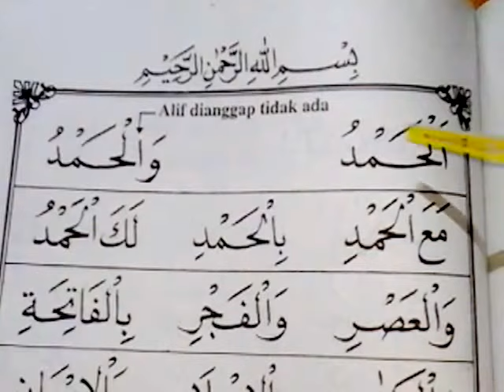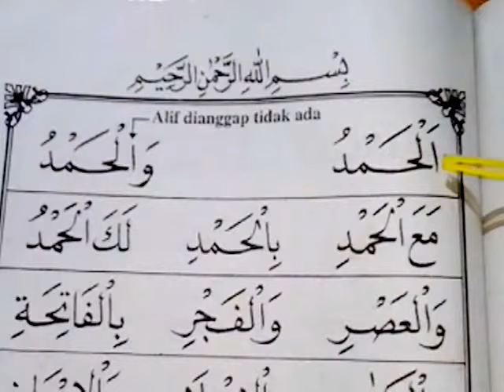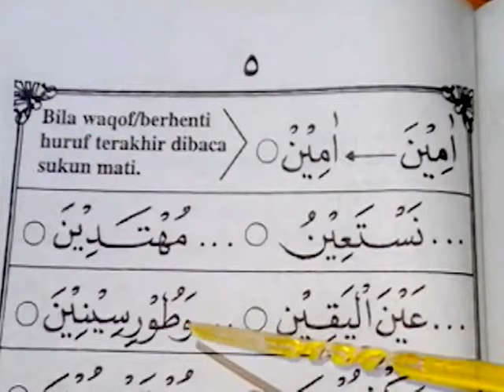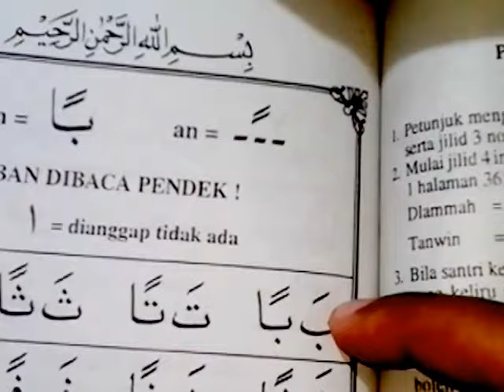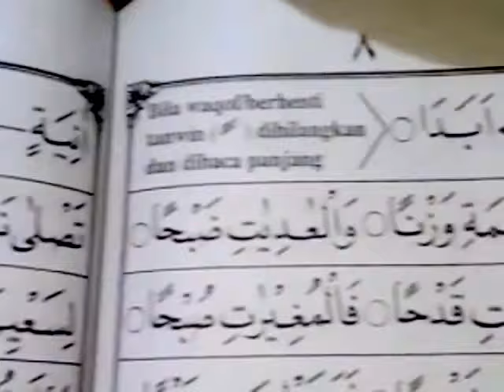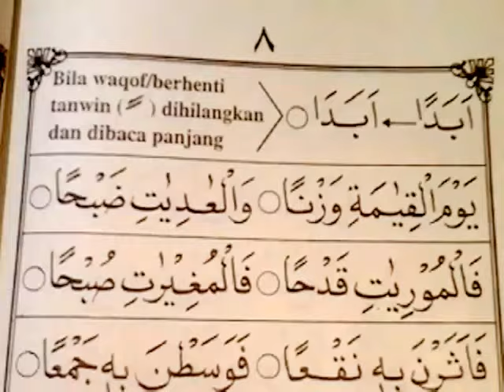belajar iqro' 5 part# 1 mencermati tiap" pelajaran